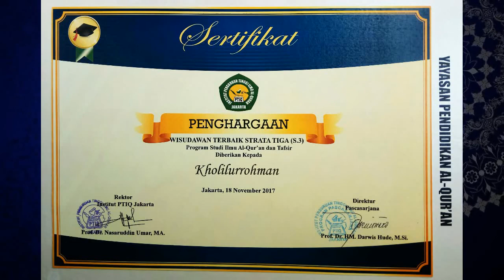Keadaan Mukmin Pelaku Dosa Besar di Akhirat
31 Maret 2018
Kajian Tauhid
bersama Ust. DR. H. Kholilurrohman Lc. MA
@Masjid Almadinah
CBD Ciledug - Tangerang